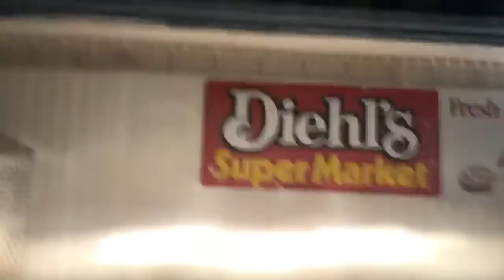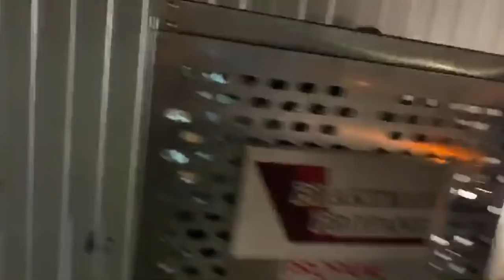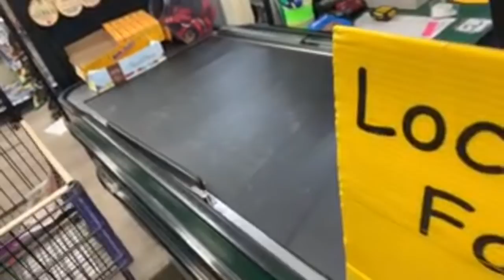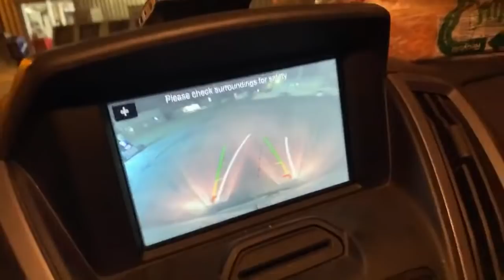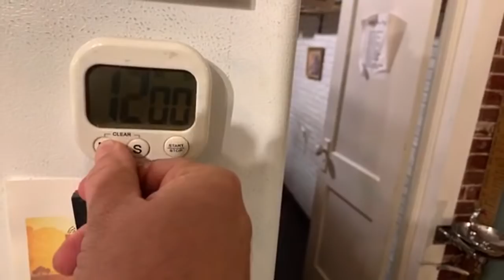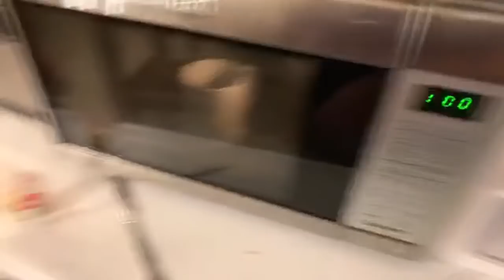Who is Eating All the Groceries? | Live Shopping Haul